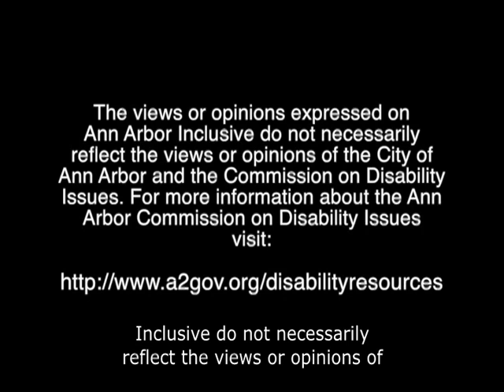A2 Inclusive 13 - Special Outreach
Bobby Schwartz and Davis Vorva of the Special Outreach